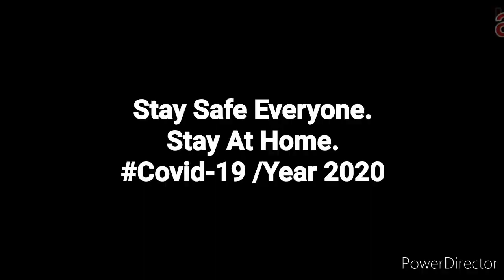Heal The World - Michael Jackson Fingerstyle Guitar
Arrangement fingerstyle guitar ringkas lagu 'Heal The World - Michael Jackson'.

A short fingerstyle guitar arrangement of 'Heal The World' by Michael Jackson.

** Let's work togather to break the Covid-19 infection chain. Stay safe everyone..🙏